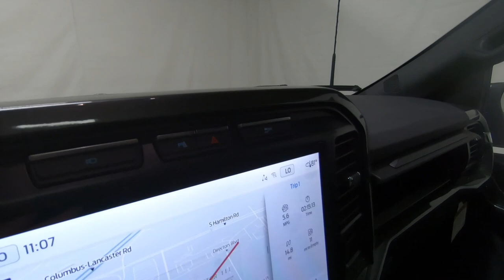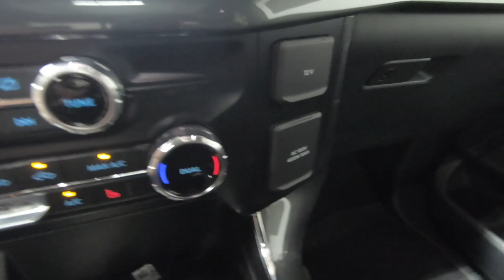New 2023 FORD F-150 Sherrod Leather and Tech Package Truck For Sale In Columbus, OH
Please visit Ricart Ford to view this New AVALANCHE 2023 FORD F-150 Sherrod Leather and Tech Package for sale near Columbus, Ohio.

Stock #: FTP3179

Description:
2023 FORD F-150 Sherrod Leather and Tech Package
New 2023 Ford F-150 Truck is For Sale in Columbus, Ohio. This model has a 3.5L V6 EcoBoost engine, Automatic transmission, and is finished in Gray paint. Whatever questions you might have about this vehicle, you can be certain that our sales advisors can assist you every step of the way. On top of that, our financing experts are prepared to help you find the lease or finance option that is right for you. Find us at 4255 S Hamilton Road in Groveport, OH 43125, servicing customers throughout Central Ohio.